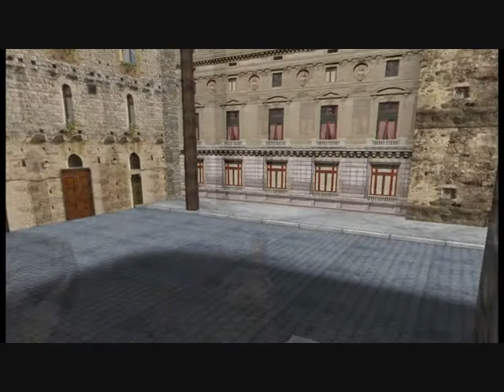Azelf V.S Random Guy 2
A 1v1 between me [Azelf] and a random guy whose level 19. He has a main too but I won eventually, by luck I guess.
I originally wanted to play GunZ again, but I found out my main got hacked so I decided not to, I created another account to play for fun. :) Please do note I haven't played GunZ in a year and not planning to either, I might be a noob compared to you so don't come here and act as if you're the best in GunZ or something when obviously you're not.
22nd Century - Kelis [Drum beat]
Amaranth - Nightwish [Intro]
I can't deny - Basshunter ft. Lauren
September - Daughtry
  Everything belongs to me except the song, (and the game)